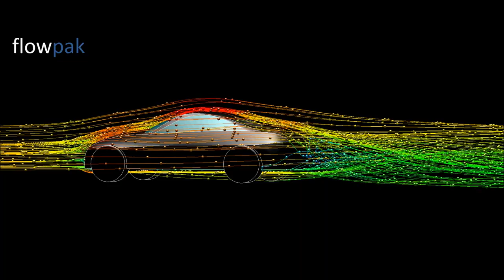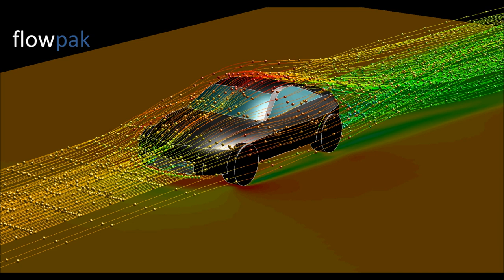flowpak concept Car / Aerodynamic CFD simulation - Qatar